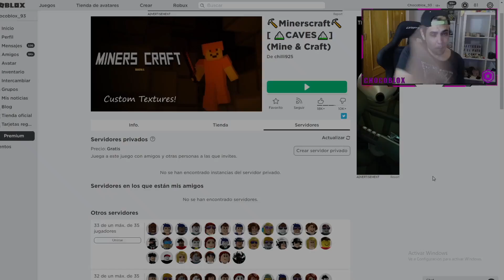MINECRAFT EN ROBLOX PERO ES GRATIS!! NUEVO MINECRAFT EN ROBLOX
EN ESTE VIDEO JUGAMOS AL NUEVO MINECRAFT EN ROBLOX PERO ES COMPLETAMENTE GRATIS!!